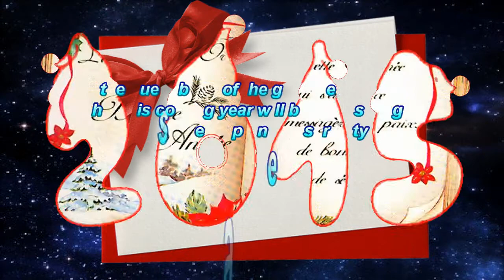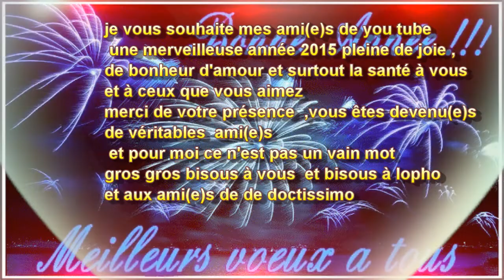bonne année 2015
bonne année 2015 à tous les ami(e)s de youtube ,et à lophoen mon amie de doctissimo et aux ami(e)s de docti merci infiniment de votre présence ,je vous souhaite une bonne année 2015 à vous et à vos proches ,bonheur santé amour et  que tous vos souhaits se réalisent avec mon amitié ,gros bisous

Happy New Year 2015 to all Friend (s) from youtube, and my friend lophoen doctissimo and Friend (s) of Docti thank you very much for your presence, I wish you a happy 2015 to you and your family, love health and happiness that all your wishes come true with my friendship, big kisses